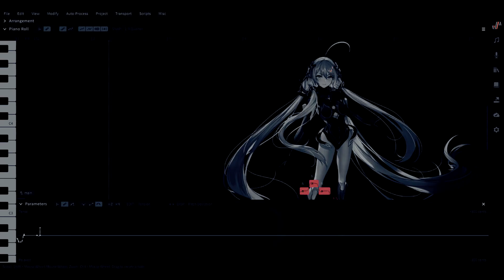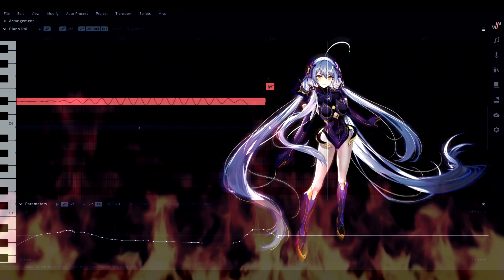【星尘 || Stardust Infinity】 TENGAKU || 天樂 || Heavenly Song【SynthVカバー】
"Tengaku" is an original song by Yuuyu-P ft. Kagamine Rin
midi by Kowareta(thank you!)
SVP, Tuning & Mixing by Ariotsu
Special thanks to Gavan for rendering Stardust for this cover! Go check them out!

This cover uses the "SynthV Real Voice Series" scripts for growling and screaming effects! You can check them here: